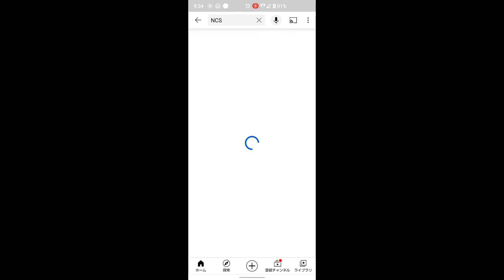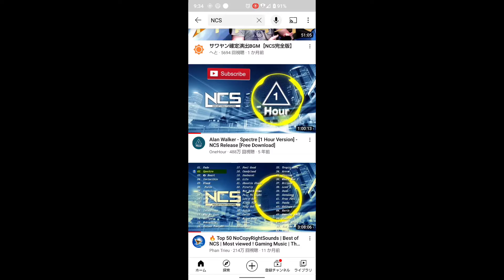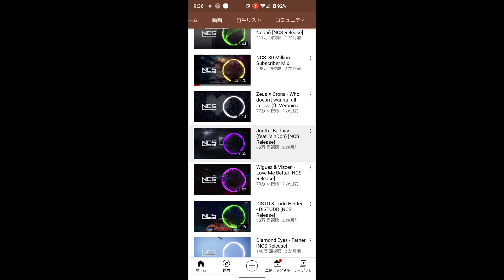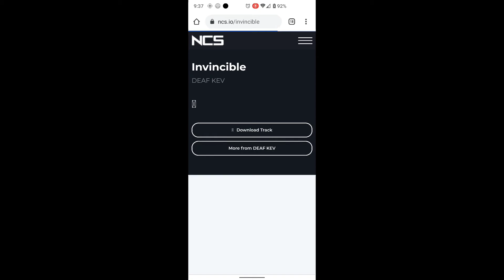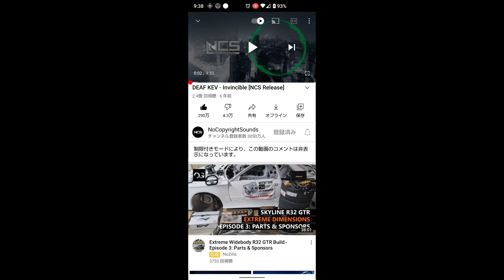NCSをご紹介！！動画で使いたいって言う人見てください！知らない方もみてね！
他にもこんな感じの動画出して欲しかったらTwitterのDMまで

使用曲